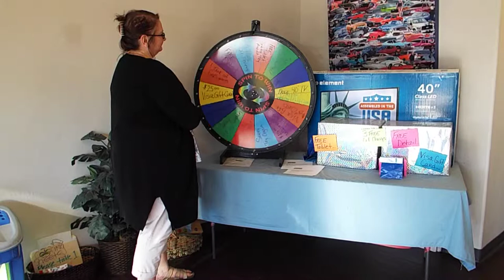Spin To Win WINNER Ruth Ameden At 2020 W DEER VALLEY RD PHX AZ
Another Winner here at Priced Right Auto Sales, Ruth Ameden purchased his new 2005 Jeep Cherokee Laredo . With every vehicle purchased you get a chance at our Spin To Win! This is for a limited time only, you could win a 40" Flat Screen TV, Tablet, Free Oil Changes, Car Details, Visa gift cards and so much more so stop on in and purchase your new pre-owned vehicle today and get your chance to Spin the BIG wheel. Congratulations Ruth Ameden  a winner $25 Walmart Gift Card.

***RIGHT ON THE CORNER, RIGHT ON THE PRICE !! ***
   **PRICED RIGHT AUTO SALES** 20TH AVE & DEER VALLEY RD**

WE WORK WITH MULTIPLE LENDERS, MAJOR CREDIT UNIONS WITH LOW 2.99% APR (With Approved Credit)!! We Will Work Hard To Get You APPROVED!!

GET APPROVED NOW!! And See Our Current Inventory @

Yes! We Take Trade Ins!

2020 W Deer Valley Rd

Hours of Operation:
Saturday 9am-5pm